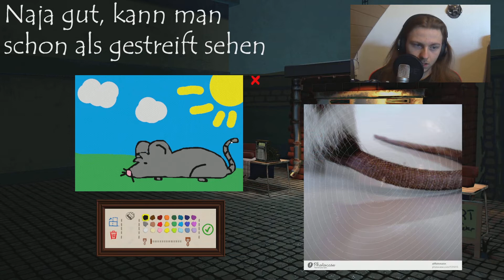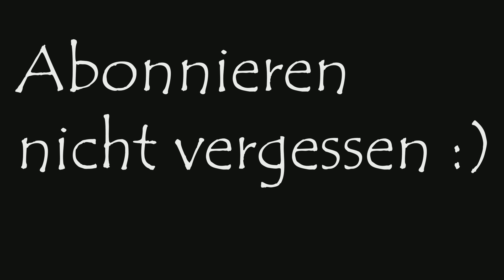Picasso sein Vadder | Passpartout: The Starving Artist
Ich bin schon ein wenig begabt im malen :)

Vielen Dank fürs zusehen und einen schönen Tag noch ^^